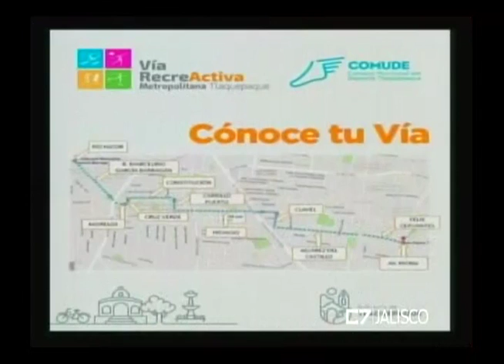Entrevista Fernando Mateos Gutiérrez, Director Consejo Municipal del Deporte de Tonalá 27 de mayo d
Fernando Mateos Gutiérrez, Director Consejo Municipal del Deporte de Tonalá

Ramón Bavines, Jefe Operativo Vía Recreactiva Tonalá

Lorena Maytte Corona Hernández, Directora del Consejo Municipal del Deporte de Tlaquepaque

TEMA: Consejos Municipales del Deporte